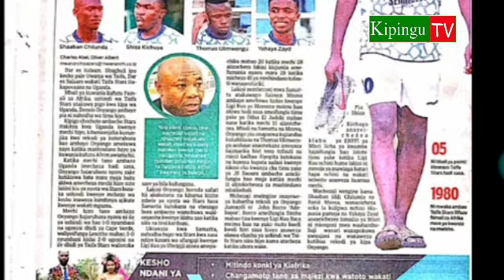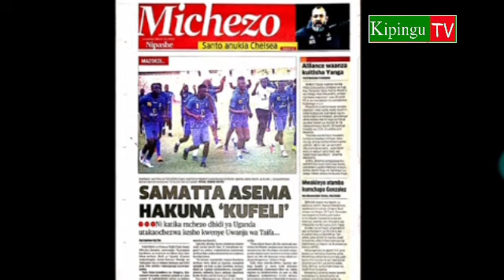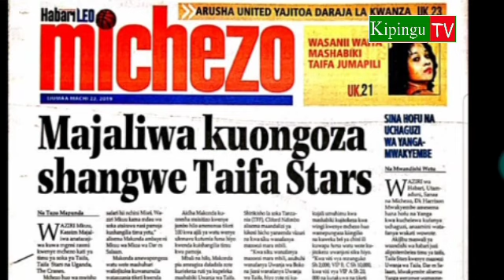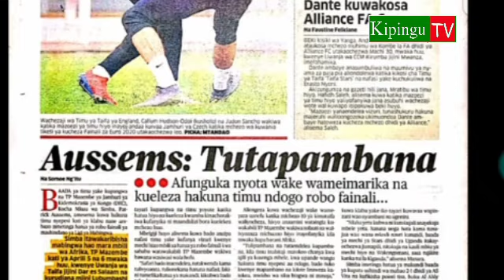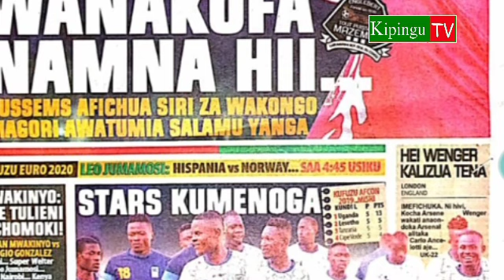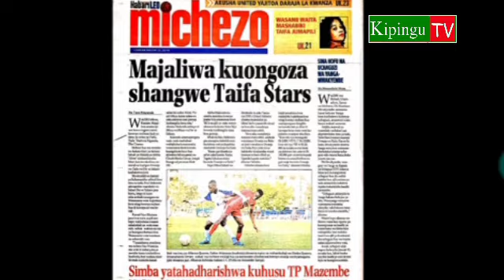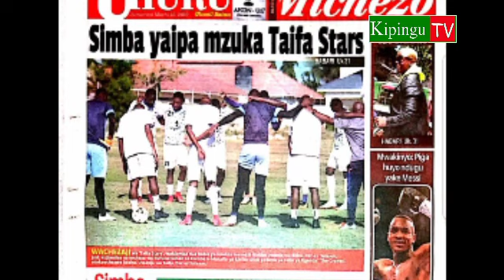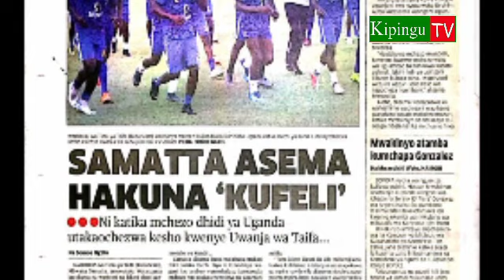MICHEZO Magazetini Jmos 23/3/2019:Yanga Majanga,Simba na Tuyisenge Fresh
Michezo magazetini Jumamosi 23/3/2019.